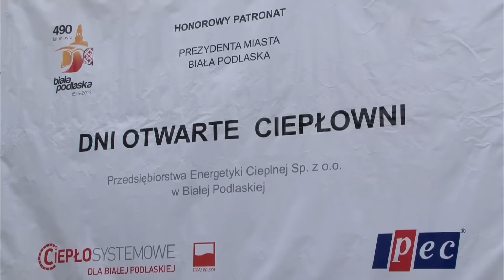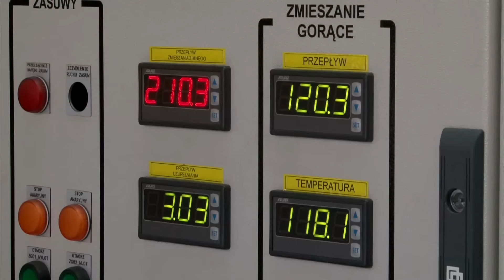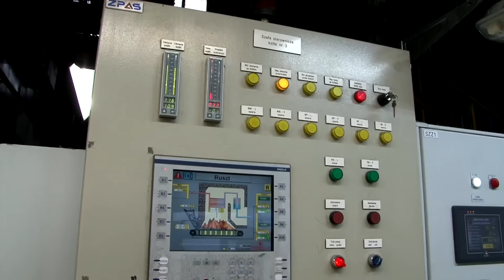Dzien Otwarty w PEC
Po raz drugi Przedsiębiorstwo Energetyki Cieplnej w Białej Podlaskiej  zorganizowało akcję Dni Otwartych, które skierowane były głównie do najstarszych dzieci przedszkolnych oraz uczniów klas I-III szkoły podstawowej. Szkoły te  brały udział w organizowanych przez PEC „Lekcjach ciepła”. Podczas zajęć w szkołach koncentrowano się na tematyce oszczędzania ciepła oraz dbania o środowisko naturalne.

Podczas wizyty w ciepłowni dzieci dowiedziały się jak wygląda produkcja ekologicznego ciepła systemowego dla miasta Biała Podlaska, zobaczyły urządzenia służące do produkcji ciepła, jak również dowiedziały się co to jest niska emisja i jaki ma wpływ na zdrowie i środowisko.

Łącznie ciepłownię odwiedziło ponad 1000 osób.